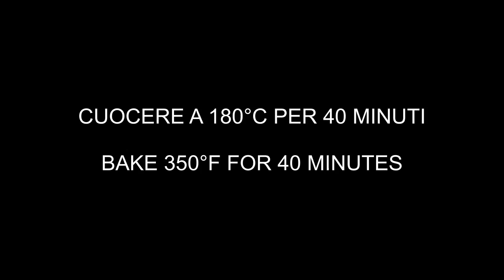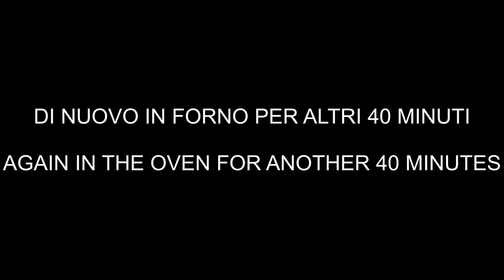Arista con mele e prugne - Pork with apples and prunes